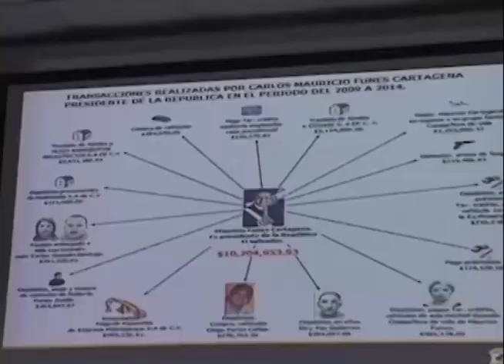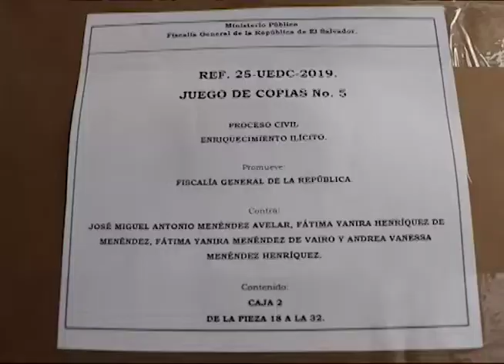FGR presenta demanda civil contra Mecafé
El empresario, Miguel Méndez conocido como Mecafé enfrenta un nuevo proceso, la Fiscalía lo acusó a él y a su familia de aumento patrimonial no justificado por más de 2 millones de dólares.